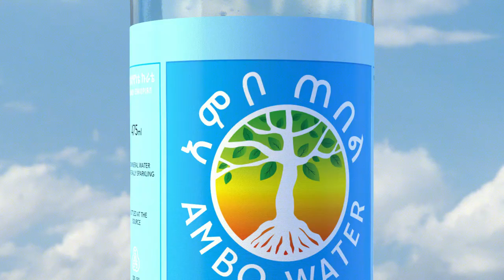AmboWater 60sec Bemikiniyat